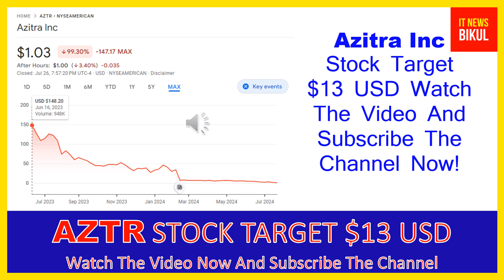AZTR Stock - Azitra Inc Stock Breaking News Today | AZTR Stock Price Prediction | AZTR Stock Target